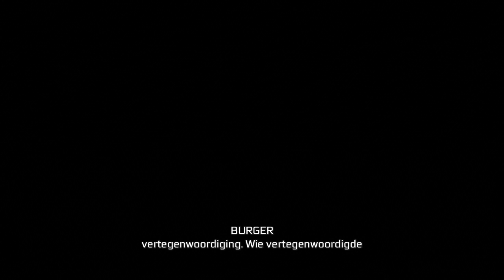Assassin's Creed® III Remastered - Gameplay #5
Assassin's Creed 3 Remastered Gameplay part 5